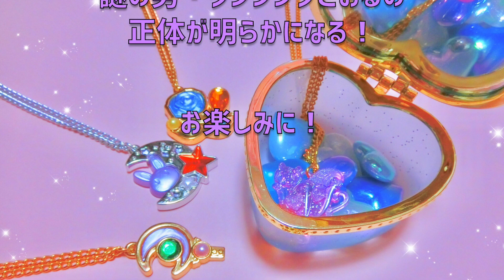【前編】This is Japanese "KAWAII"〜そして彼がやってきた〜【HeyHey♡ハエたたき】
毎日サプリメントのもえぺろと
代官山パンク日和の立花andアジャえりかにそっくりの
３人を中心としたバンドにまたもやミルージュ紅子
さんがお手伝い❤️

和気藹々と楽しも❤️と思った矢先、
バイドクのケーゴそっくりの
謎の男が現れた・・・！？

今日はオーストラリアのバンド、RACKET
がいるから日本のカワイイを伝えなきゃいけないのに
不安で不安で。。。

このダンシングとおる、怪しい！
一体何者なの！？